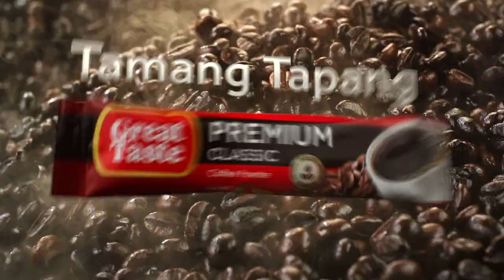Great Taste Premium _ Panther 15s